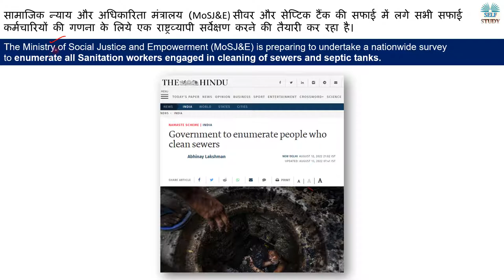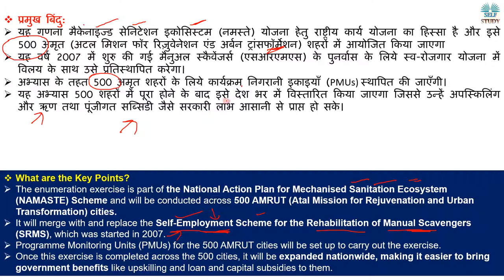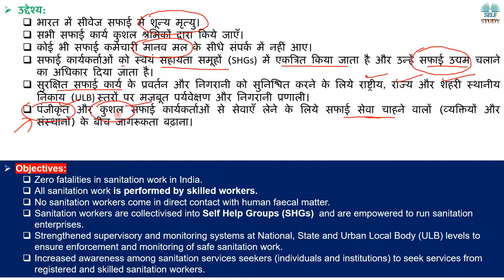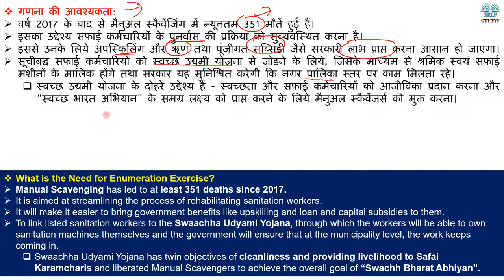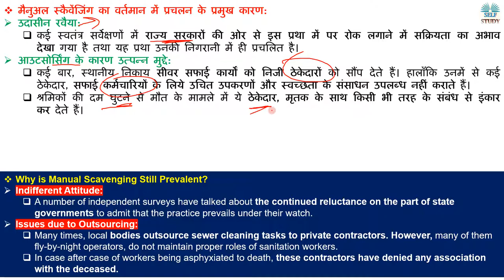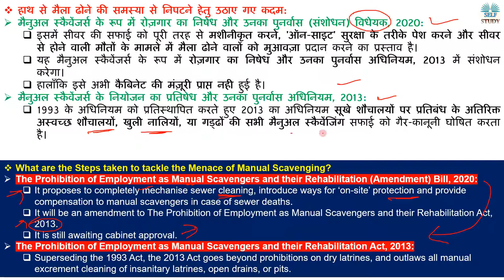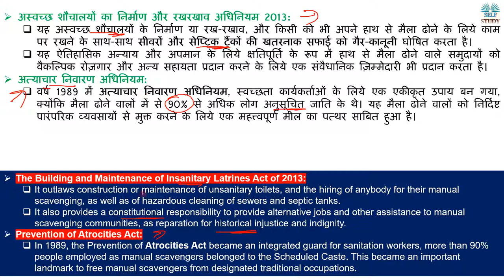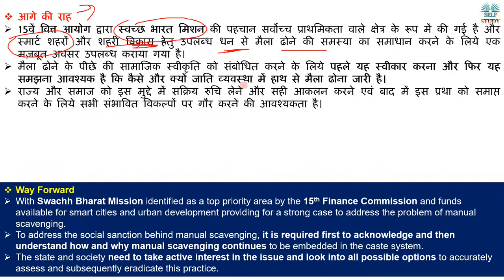मैनुअल स्कैवेंजर्स की गणना हुई शुरू | What is Manual Scavenging ? Explained By Ajay Kalera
The Ministry of Social Justice and Empowerment (MoSJ&E) is preparing to undertake a nationwide survey to enumerate all Sanitation workers engaged in cleaning of sewers and septic tanks.
सामाजिक न्याय और अधिकारिता मंत्रालय (MoSJ&E) सीवर और सेप्टिक टैंक की सफाई में लगे सभी सफाई कर्मचारियों की गणना के लिये एक राष्ट्रव्यापी सर्वेक्षण करने की तैयारी कर रहा है।

What is National Action Plan for Mechanised Sanitation Ecosystem,
Prevention of Atrocities Act
The Building and Maintenance of Insanitary Latrines Act of 2013,